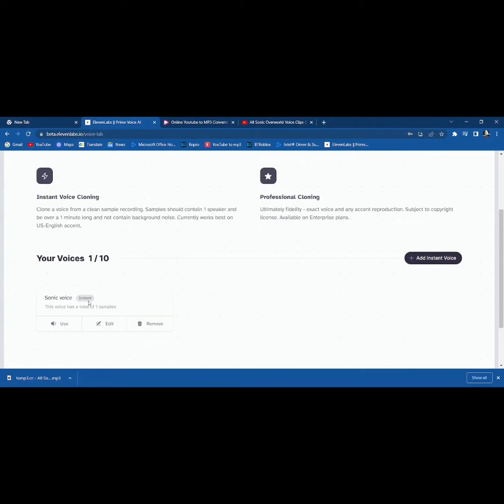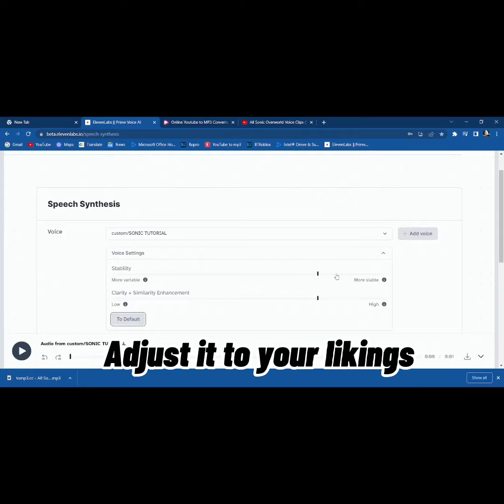[TIKTOK] Sonic Voice Tutorial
For TikTok

Sorry I have no idea why it's small it looked perfectly fine while it was uploading. :(

For people on TikTok, sorry I wanted to keep this unlisted but TikTok is weird and even tho I send the link to people they can't see it. Sorry. :(